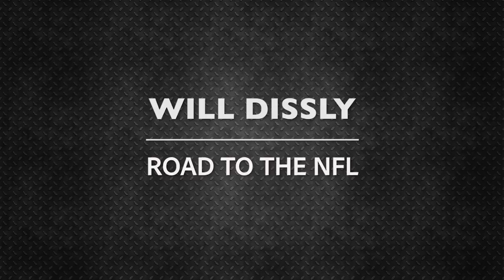WILL DISSLY: Road to the NFL